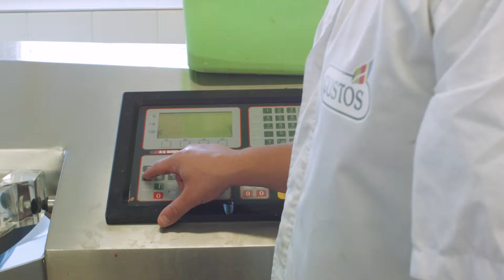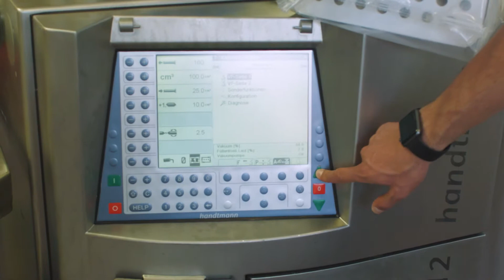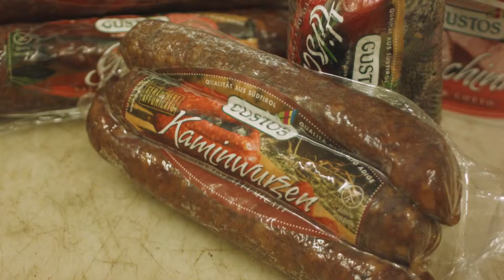Kaminwurzen Gustos Südtirol | Wie werden die Südtiroler Kaminwurzen hergestellt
Die Kaminwurzen sind eine traditionelle Räucherwurstspezialität des Südtirols. Diese köstlichen Räucherwürstchen findest du nur hier – einfach zum Reinbeißen gut! Du kannst sie aber auch in Scheiben schneiden und mit dem traditionellen Vinschgauer Roggenbrot oder dem Südtiroler Schüttelbrot servieren. Denn genau so machen das die Südtiroler Bauern!
Die Kaminwurzen werden von einem Handwerksbetrieb im Südtirol hergestellt, der noch mit handwerklicher Sorgfalt und Tradition arbeitet. Für diese Räucherwürstchen wird Schweineschulter verwendet, zumeist von italienischen Schweinen, sowie Rindfleisch.
Die Kaminwurzen werden – wie es die bäuerliche Tradition will – in fünf Schritten produziert: Zuerst wird das gemahlene Fleisch mit Salz und Gewürzen vermischt. Das Brät wird dann in den zum Verzehr geeigneten Wurstdarm gefüllt, die Würstchen werden anschließend eine Nacht lang an der kalten Bergluft getrocknet. Danach kommen sie für 3 Tage zum Trocknen in eine moderne Trockenkammer, in der die Temperatur alle 12 Stunden stufenweise abgesenkt wird. Zum Schluss werden die Kaminwurzen 8 Stunden lang über Buchenholz und Wacholderästen geräuchert.

Klassische, Pikante oder aus Hirsch? Wählen Sie ihre Lieblinge!